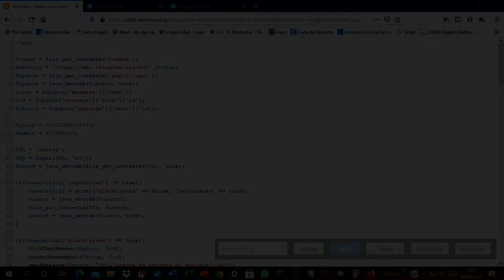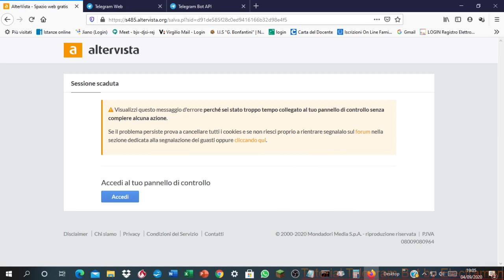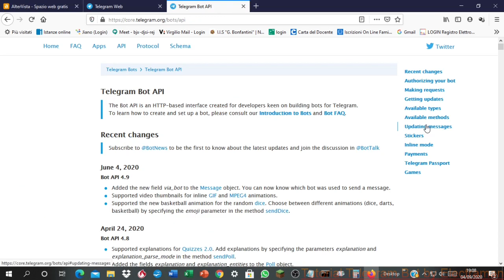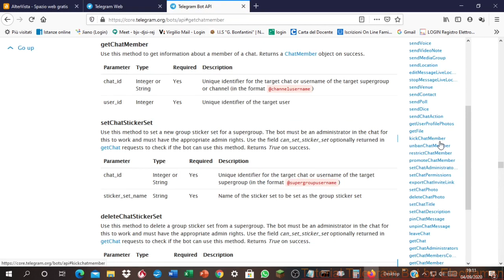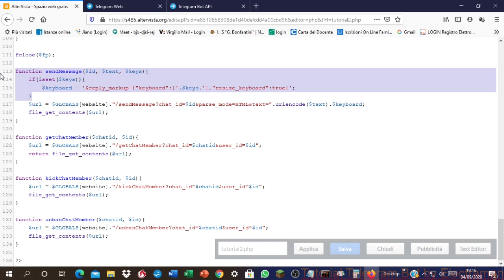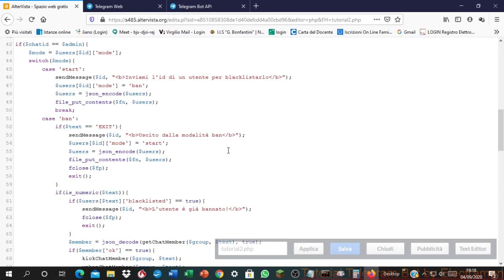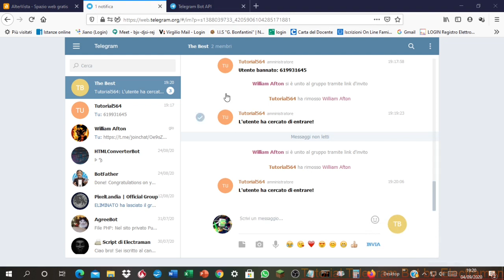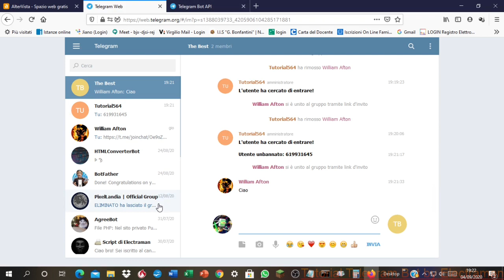#19 - Blacklist nei Supergruppi - Tutorial Bot Telegram PhP [ITA]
Spero di aver azzeccato la richiesta del mio fan.
Se volete, potete consigliarmi altri argomenti sotto i commenti o nel mio contatto Telegram (Link Secondari).

PS. Gli API Token dei Bot sono codici PRIVATI, non dateli a nessuno! Si possono cambiare scrivendo /mybots su BotFather, cliccando il nome del tuo Bot, cliccando su API Token e infine su Revoke current token. (si dovrà cambiare il valore di $token e si dovrà settare di nuovo il Webhook).
Detto questo, alla prossima!

# LINK PRINCIPALI #

# LINK SECONDARI #

Vysor [BETA]:
(Scaricabile solo da Chrome)
Outro music video:
Video Download Helper:
(Scaricabile solo da Firefox)
tixius_64

SE STAI GUARDANDO QUESTO VIDEO, ACCETTI QUESTE CONDIZIONI:
- NON SONO RESPONSABILE DEL MODO IN CUI UTILIZZERETE I MIEI TUTORIAL
- OGNI COMMENTO CON UNA FORMA ANCHE MINIMA DI SPAM SARA' ELIMINATO, SE L'AZIONE SI RIPETE, IL SOGGETTO SARA' BANNATO DAL CANALE
- OGNI COMMENTO NON ITALIANO SARA' CONSIDERATO SPAM, PER EVITARE DI ESSERE BANNATO, SCRIVI IN ITALIANO